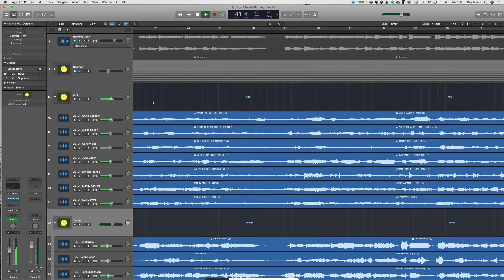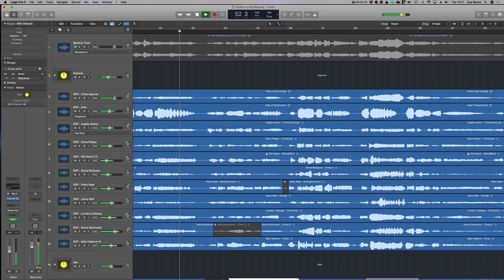Voices Anon Virtual Choir Project - isolating sections and mixing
An Irish Blessing (J. E. Moore)

A short video that will be referred to in part two of the 'Running Virtual Choirs' series.